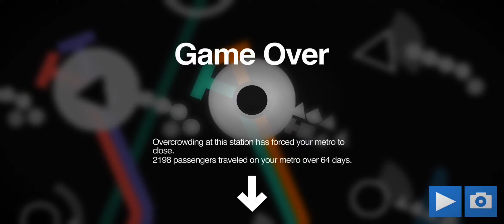TOP TEN! Mini Metro Daily Challenge Mumbai 2020-10-08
Finished 4th with 2198.* How do you handle the low capacity cars? Share your score.

*I have played this map much, much better in the past. My issue with this map today was that it just wasn't clearing stations fast enough. There likely was reasons for it, Maybe the size of the loop? Also some of the placement of stations north of the loop were highly congested. These are just guesses.

Share your videos